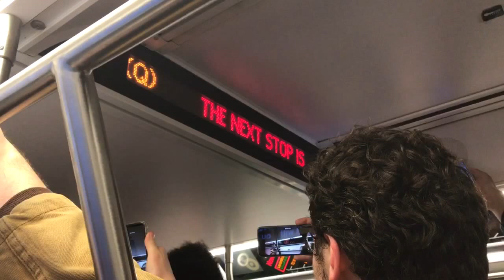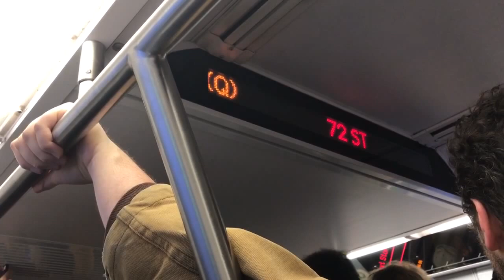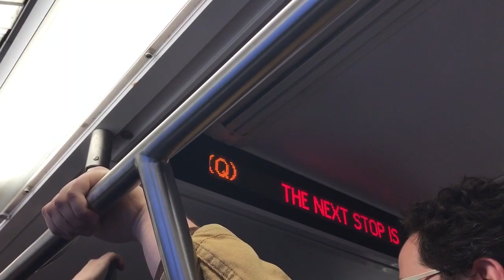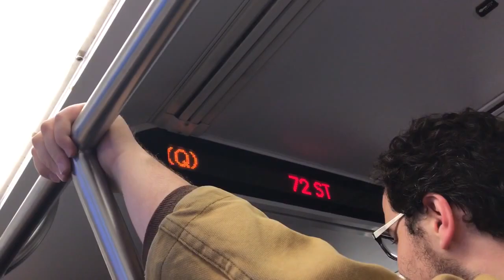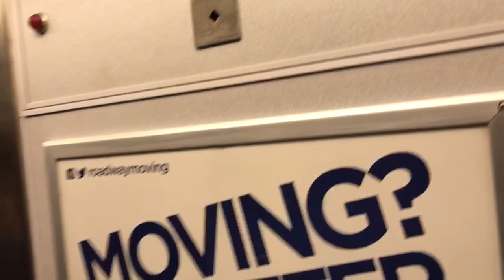NYC Subway Special: On board the first 96 St bound R160 (Q) train from Canal St to 96 St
I created this video with the YouTube Video Editor Taken on Jan 1, 2017. This is the first NB (Q) train from C.I to go to 96 St due to the grand opening of the phase 1 of the Second Av line.